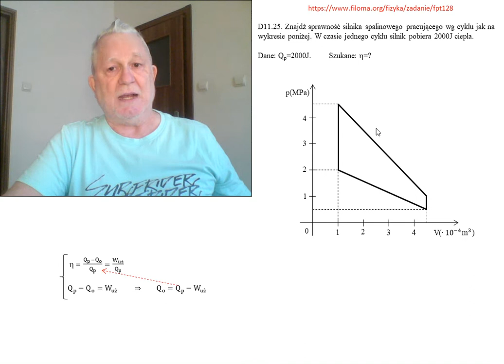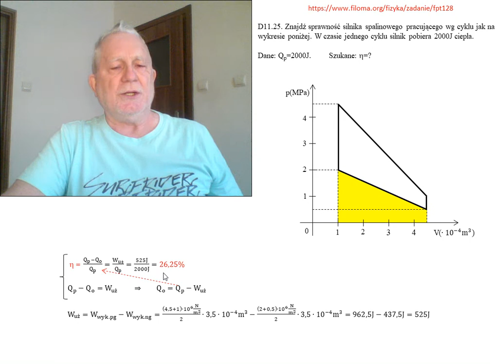D11.25. Fizykamax, przemiany gazowe - Silnik cieplny.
D11.25. Silnik cieplny. Sprawność i praca użyteczna.